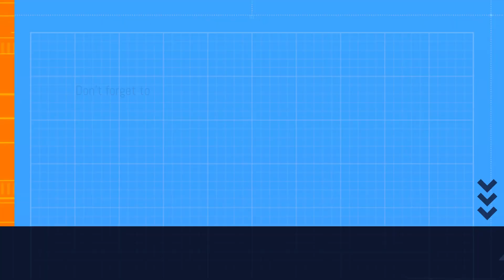NON STICKY DOSA 😋😋WOH BHI POHA SE AT HOME IN 5MIN. || DOSA RECIPE || HOW TO MAKE DOSA